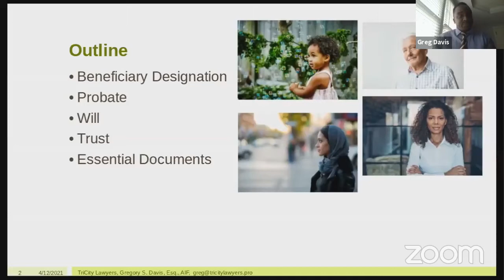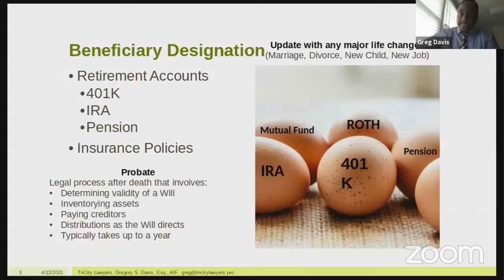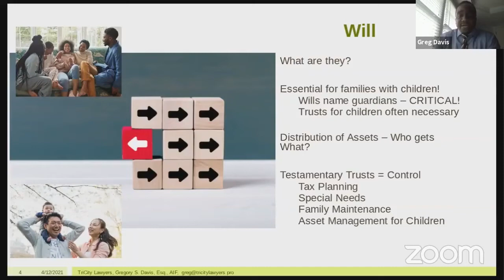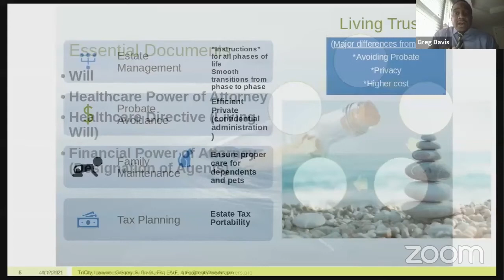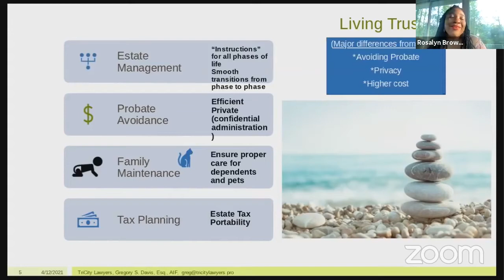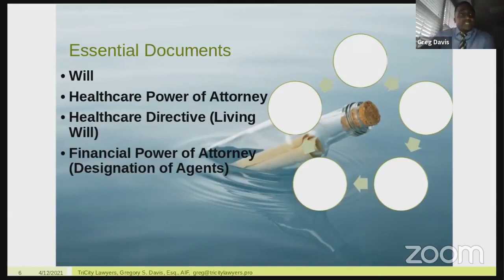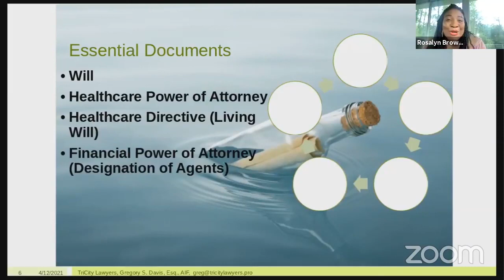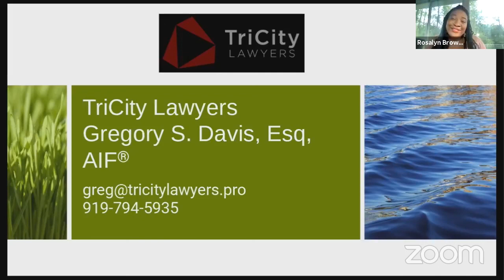Money Monday- Estate Planning Essentials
Estate Planning Essentials
*Will
*Living Will
*Healthcare Power of Attorney
*General Power of Attorney
Greg, a native New Yorker, is a graduate of the Norman Adrian Wiggins School of Law at Campbell University. In addition to being a licensed attorney in North Carolina, he also holds an MBA from Bowie State University and received his undergraduate degree in Economics from the Wharton School of Business at the University of Pennsylvania. While at UPENN, Greg was captain of the Men’s Track and Field team, focusing on running in sprint and relay events. Greg’s focus is serving his clients in the areas of wills and estate planning, real property law (commercial and residential), contracts, corporate services.
Greg is a former Trust Officer with a large regional bank, and worked as a financial advisor with a Wall Street firm as well as a data warehousing consultant. He has also taught the Foundations of Finance and Portfolio Management as an adjunct professor at Meredith College. Greg has published “ABC’s of Money for Girls and Boys’’ and believes young children should review the basics of money early and often.
Greg enjoys spending time with his wife and their four children, outdoor activities, soccer, trail biking and building furniture.
Rosalyn Brown
Your Wealth Guidance
BlackWomenPursuing FI